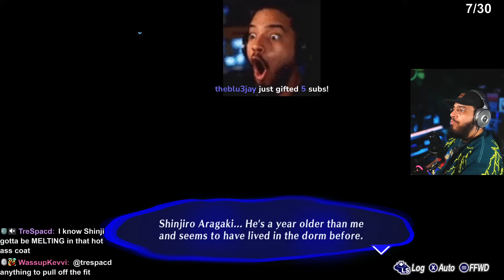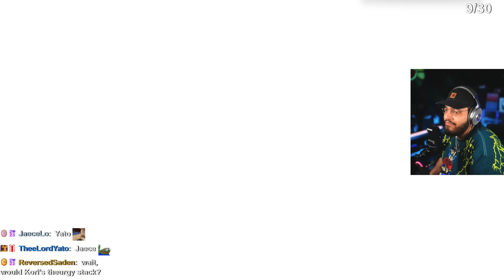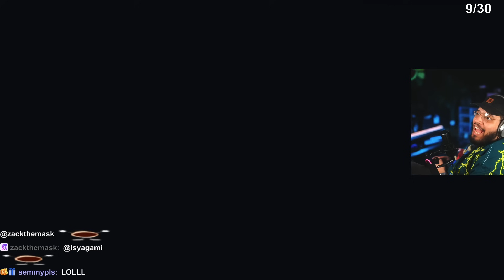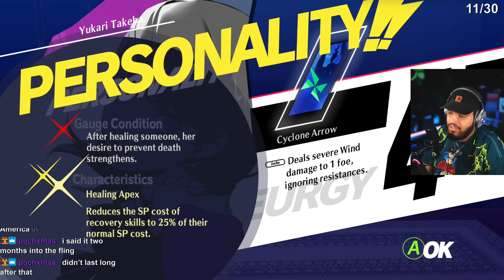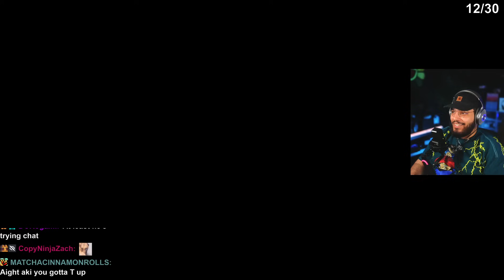Fuuka STAY Pissin Me OFF in Persona 3 Reload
I KNOW FUUKA HAS A LOT OF FANS, AND I DONT HATE FUUKA, I ACTUALLY KINDA LIKE HER IN PERSONA 3 RELOAD BUT SHE GETS UNDER MY SKIN SOMETIMES RAAAAAHHHHH

--- Other Persona Videos I've Made ---